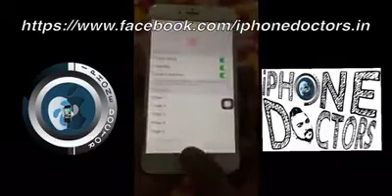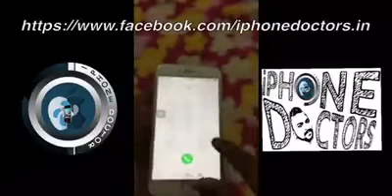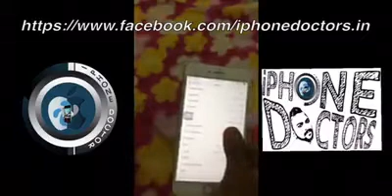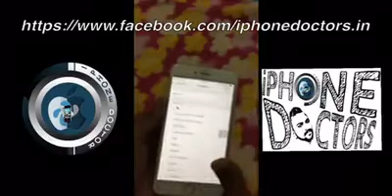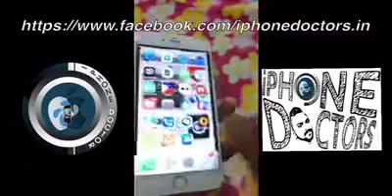how to check used iphone before buying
ஐபோன் டாக்டர்

கொசுதொல்ல தாங்க முடியல

We Support Dr. Zakir Naik